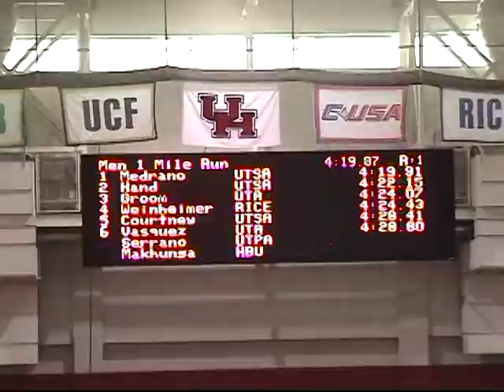2011 Houston Indoor Mile Sec-2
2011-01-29 Houston Invitational Indoor Track Meet